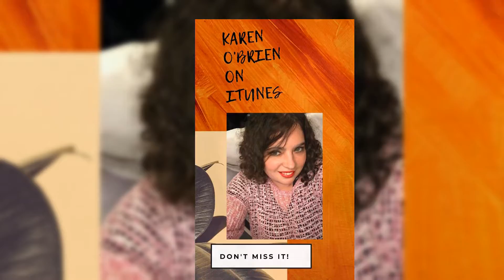Karen O'Brien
SONGWRITER